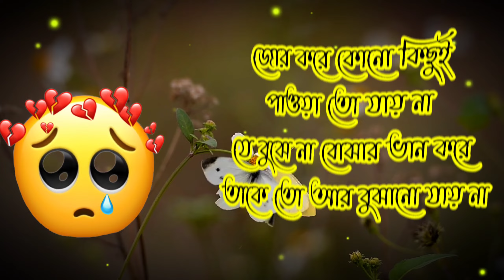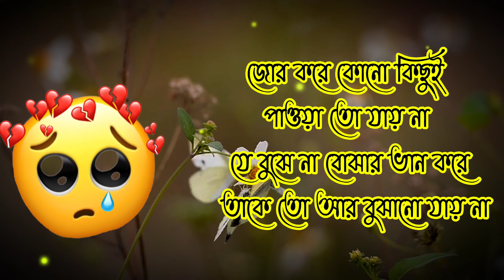স্বপ্নেরা পাড়ি দিচ্ছে আজ তোমার জগতে